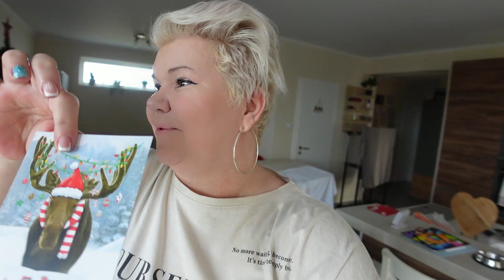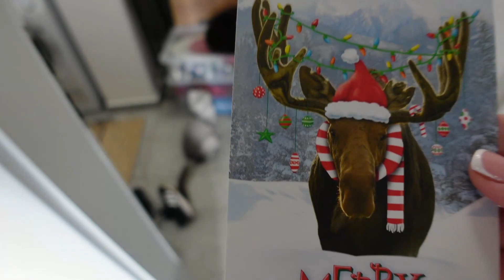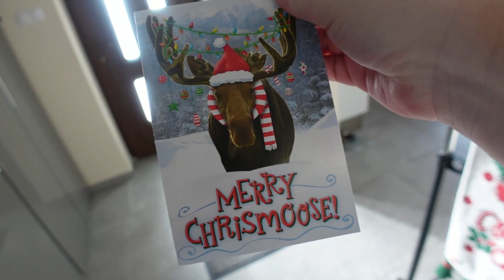Befutott a jávorszarvas - töltött kápis kuktás napi mindenféle 288.rész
Szia! Hosszú videó lett, pár pillanat a mentes mézeskalácsról, utána egy jó kis töltött kápi-kölessel kuktába, és egy csodás képeslap érkezett Canadából.